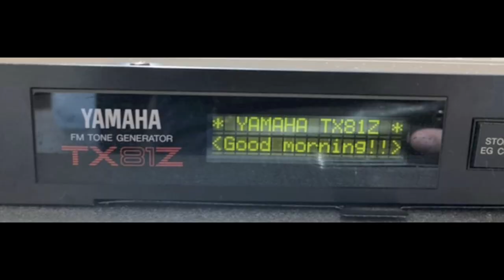Yamaha DX & TX Four Operator Synth Sounds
New sounds for Yamaha DX & TX7 Four Operator Synthesizers. Synths models include: Yamaha TX81Z • DX11 • DX21 • DX27 • DX100. 300 new sounds - More info & demos at: